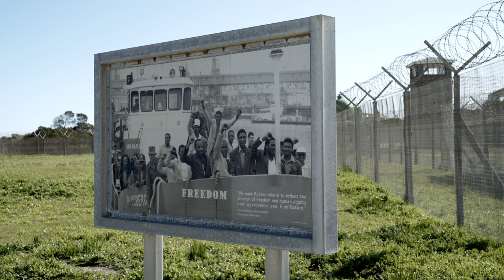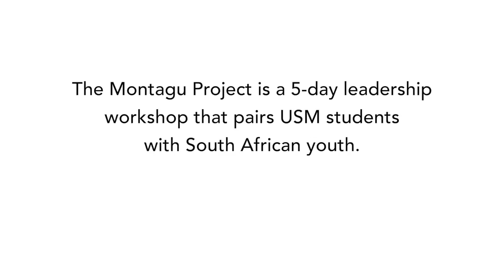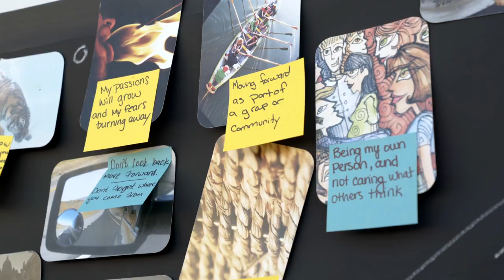The Montagu Project: USM's study abroad course in South Africa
The Montagu Project is an ongoing study abroad program that partners young African people — specially selected for their leadership potential — with University of Southern Maine (USM) undergraduate and graduate students to build a uniquely engaging community experience. Each year a new group is selected to join veteran program participants in Montagu, South Africa for intensive leadership training. After this dynamic workshop, delegates return home empowered to make a positive impact in communities across continents.